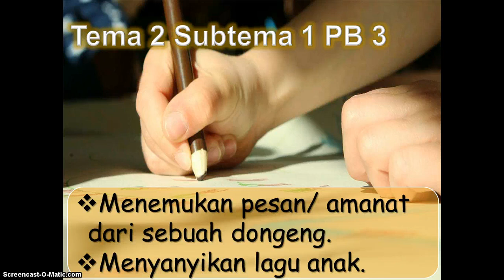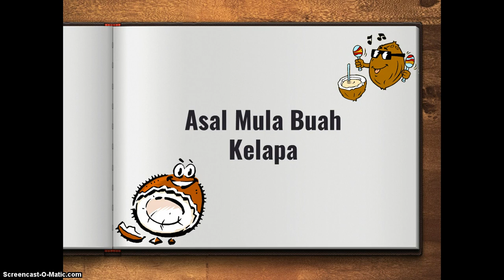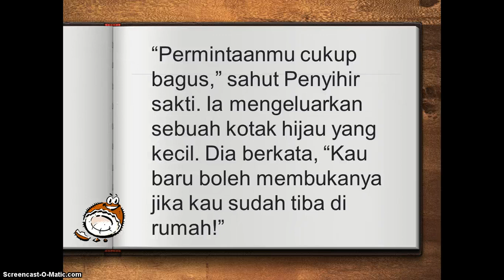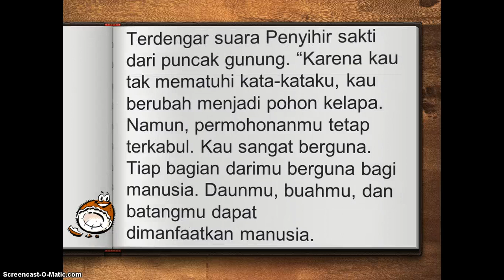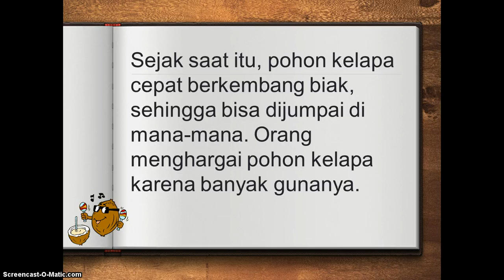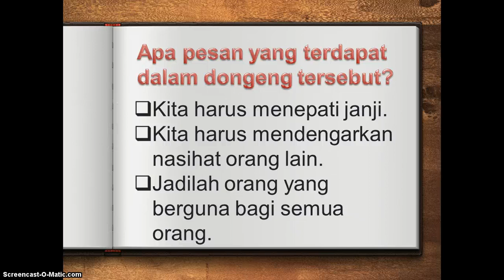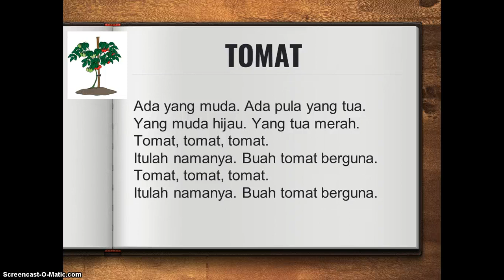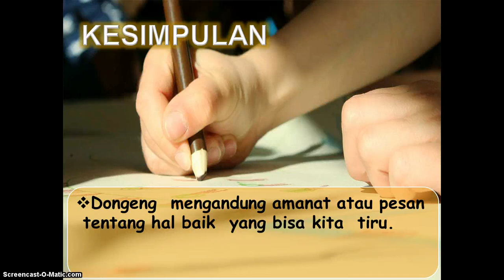Tema 2 Subtema 1 PB 3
Kelas III SD